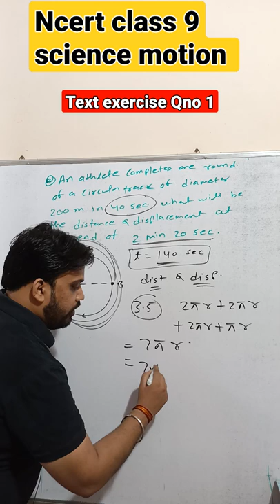motion class 9 ncert solution। text exercise q no 1। motion numerical class 9 science ncert ch 8 ।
motion class 9 science ncert solution
text exercise q no 1 science ncert class 9 ch 8